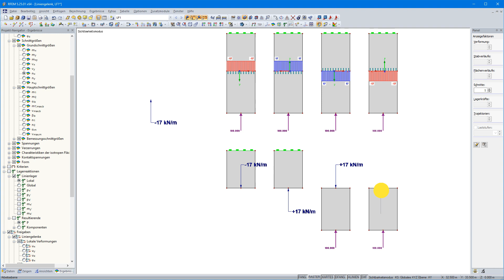[EN] FAQ 004954 | Jak vypadají výsledky uvolnění liniového uvolnění a liniových kloubů ...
Dotaz:
Jak lze interpretovat znaménka u výsledků liniových uvolnění a liniových kloubů?

Odpověď:
Liniový kloub není nic jiného než liniové uvolnění, při kterém se uvolní objekt. Zatímco při liniovém uvolnění dochází k uvolnění plochy, u liniových kloubů se toto definuje na linii plochy. V tomto případě je uvolněnou plochou plocha, na které byl definován liniový kloub.

Síly působí vždy na původní plochu, tedy na neuvolněnou plochu. U liniových kloubů to znamená, že síly působí na plochu bez liniového kloubu.

Nyní je třeba vyjasnit znaménkové konvence, to znamená, v jakém směru působí síla na plochu. K tomu je třeba znát lokální osu x linií a také lokální osu z dané plochy. Vnitřní souřadný systém liniového kloubu je třeba chápat následovně:

Osa x 'ukazuje ve směru lokální osy x linie.
Osa z 'je kolmá na plochu, na které byl definován liniový kloub.
Osa y' představuje tečnu k rovině plochy a vychází z "pravidla pravé ruky".

Pro příklad znázorněný na Obrázku 01 to znamená následující:

Příklady 1
Osa x linie probíhá vpravo.
Osa z plochy směřuje dolů ⇒ Osa y ' liniového kloubu je stranou od původní plochy (= plocha bez liniového kloubu). Protože je hodnota zobrazena se záporným znaménkem, působí síla ve směru původní plochy.

Příklad 2
Osa x linie probíhá vlevo.
Osa z plochy směřuje dolů ⇒ Osa y ' liniového kloubu směřuje k původní ploše (= plocha bez liniového kloubu). Protože se hodnota zobrazí s kladný znaménkem, působí síla ve směru původní plochy.

Příklad 3:
Osa z plochy směřuje dolů ⇒ Osa y ' liniového kloubu směřuje k původní ploše (= plocha bez liniového kloubu). Protože je hodnota zobrazena s kladným znaménkem, působí síla ve směru původní plochy ve smyslu akce = reakce.

Příklady 1
Osa z plochy směřuje dolů ⇒ Osa y ' liniového kloubu je stranou od původní plochy (= plocha bez liniového kloubu). Protože je hodnota zobrazena se záporným znaménkem, působí síla ve směru původní plochy ve smyslu akce = reakce.

Na rozdíl od liniových uvolnění nelze pro liniové klouby zobrazit osový systém. U příkladu znázorněného na obrázku se doporučuje nezadávat liniový kloub na ploše, na kterou se má vztahovat výsledek, a osu x linie orientovat tak, aby její osa y byla orientována ve směru požadované plochy. K tomu se použije souřadný systém linie.

Líbilo se Vám toto video? Přineslo Vám užitečné informace?